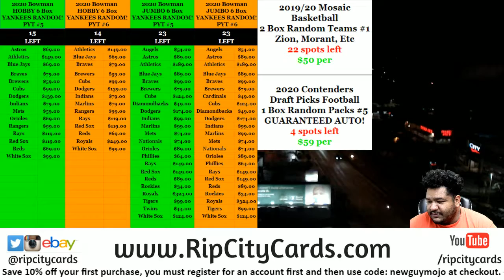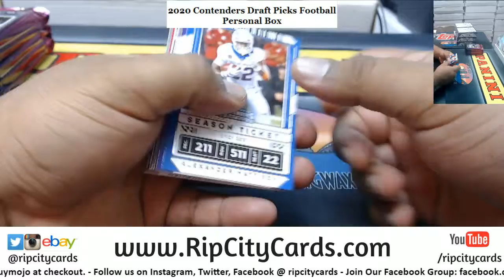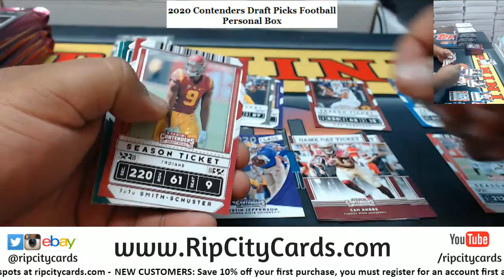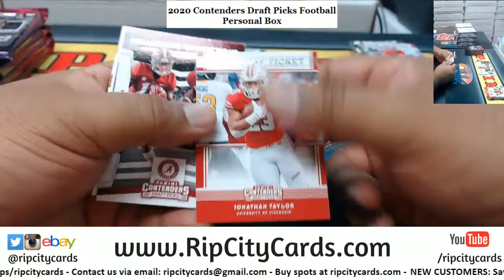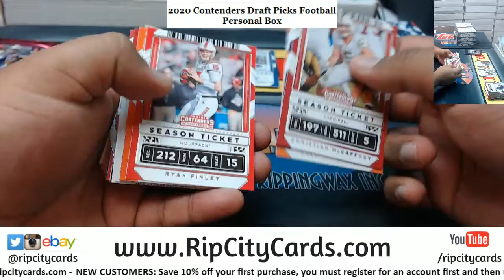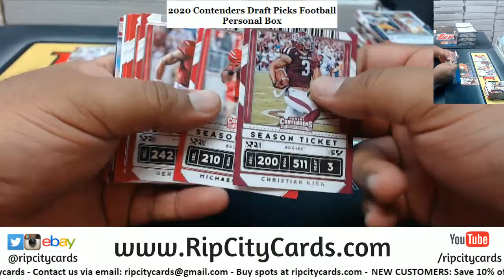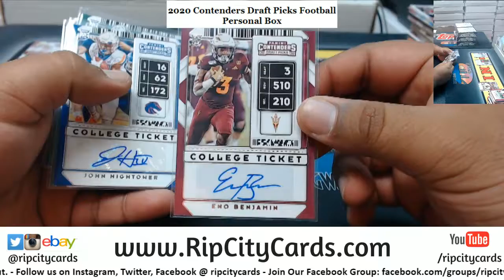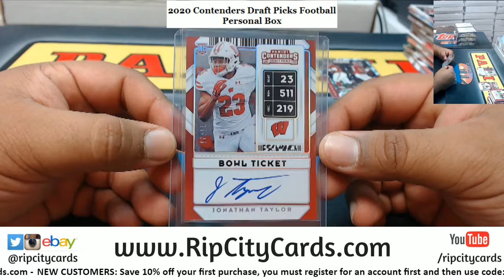2020 Contenders Draft Picks Football Personal Box